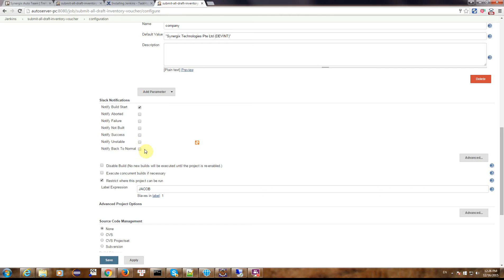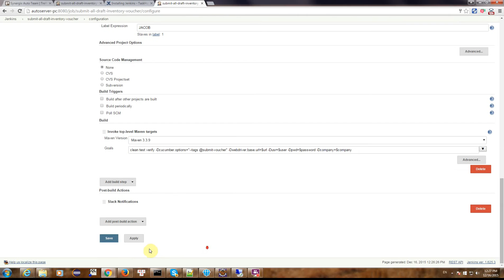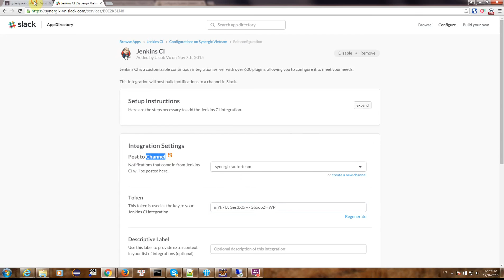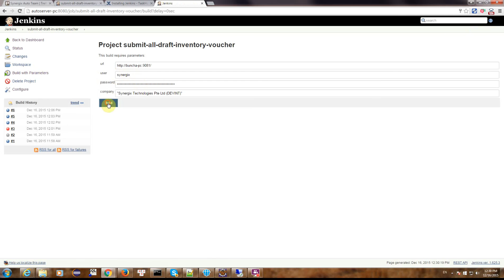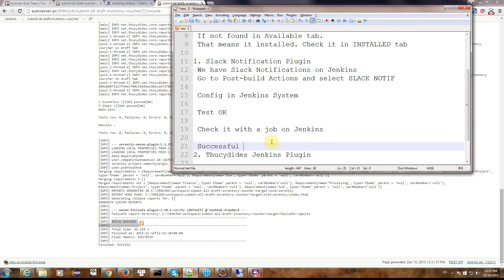Installing Slack Notification on Jenkin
Installing Slack Notification on Jenkins